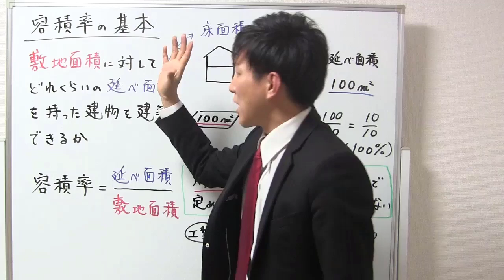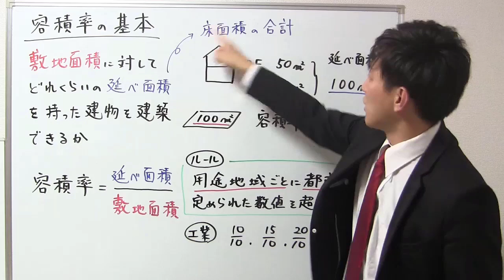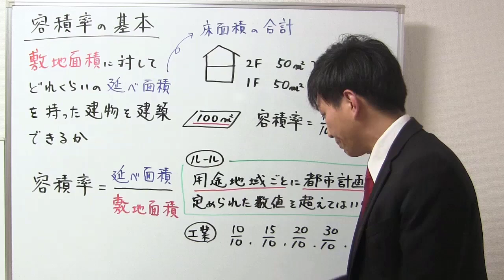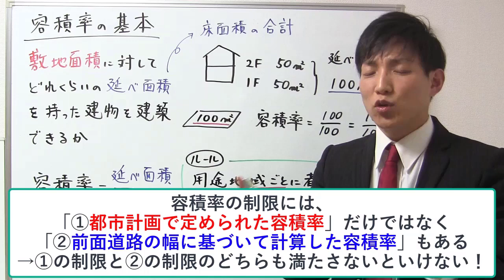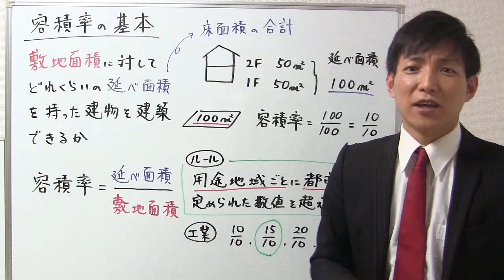【宅建】容積率の基本（建築基準法）